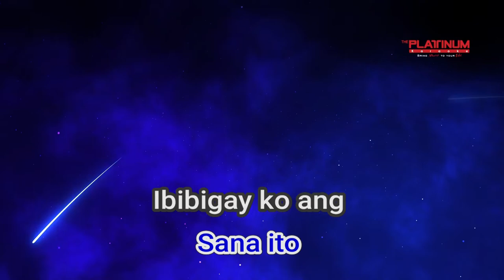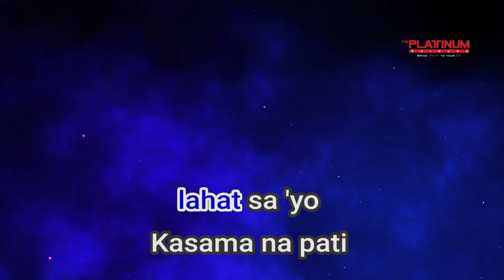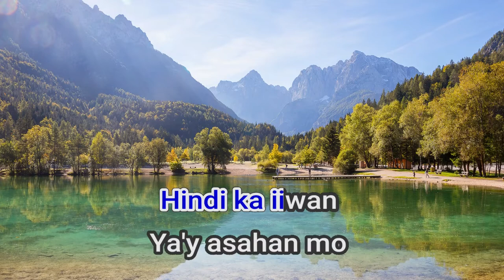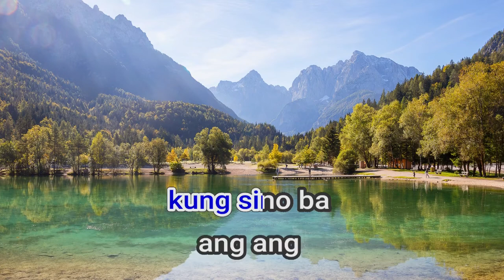07934 KUNG PAPIPILIIN SARAH GERONIMO